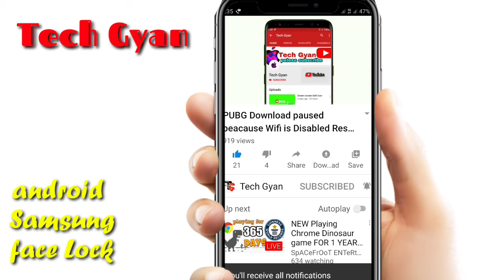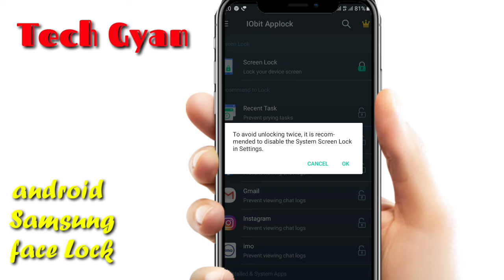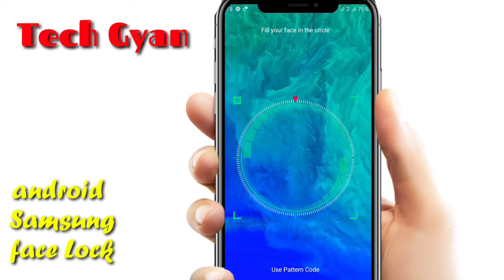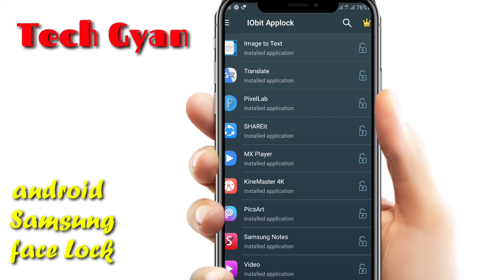🔥SAMSUNG GALAXY MOBILE ME FACE LOCK KO AISE ADD KARE FUTURE NEW an android mobile par